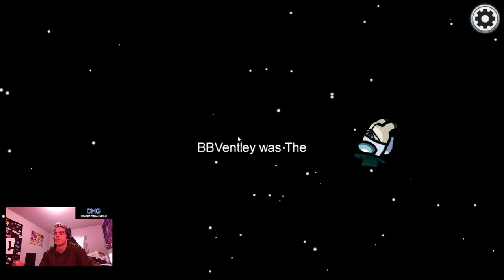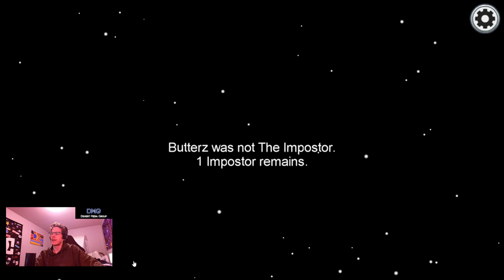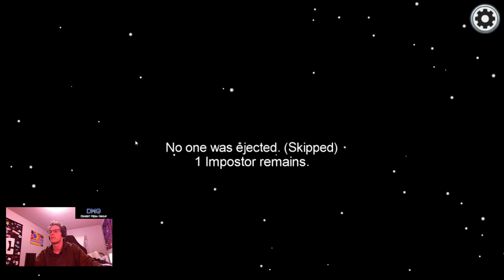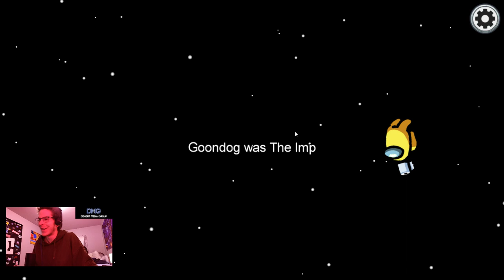Among Us Ep 1 - First Time Playing, First Time Winning!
Today Phatkid, Butterz, Litehouse and freinds start playing Among Us!
More of this to come!
We are Demerit Media Group